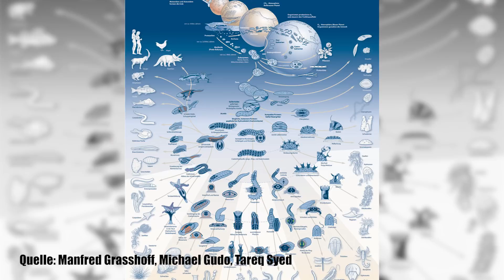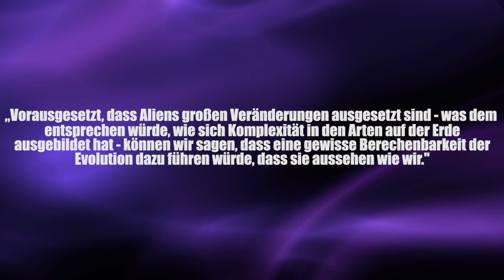So sehen Aliens aus! Erste wissenschaftliche Bilder - Clixoom Science & Fiction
Ein Forschungsteam aus Oxford hat einen komplett neuen Ansatz genutzt, um endlich herauszufinden, wie unsere außerirdischen Nachbarn aussehen könnten.

Quelle:

Clixoom Science & Fiction: Das sind spannende News aus der Wissenschaft über revolutionäre Forschungsergebnisse, spannende Studien und spektakuläre Eindeckungen.